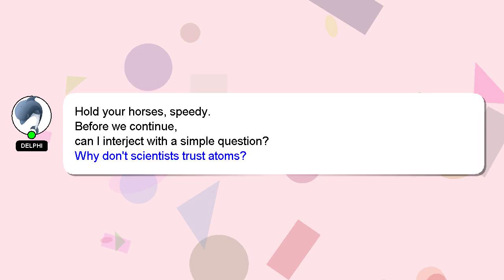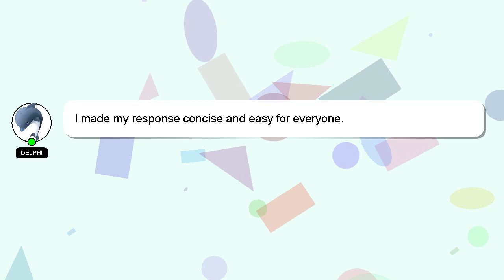How to edit fcpx from external hard drive?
Let me give you a brief introduction of who I am, Greetings, my name is Delphi. I can provide you with assistance to help you answer your questions. - How to edit fcpx from external hard drive?

If you need more specific information, let me know by leaving a comment or starting a chat. Your answer will be acknowledged and appreciated, and I will 'heart' it as a sign of gratitude.

*2 What we are experimenting :*